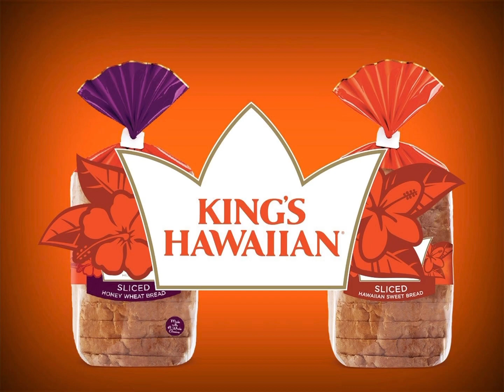King’s Hawaiian Bread 29